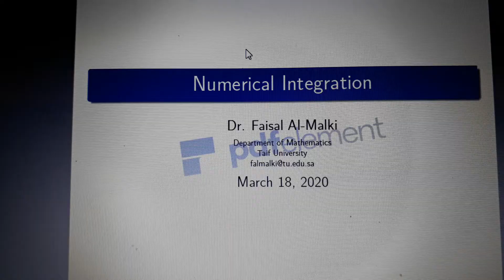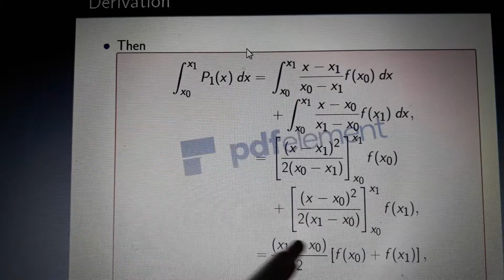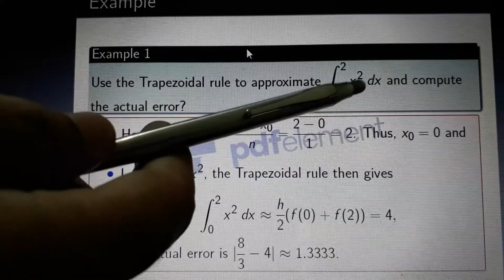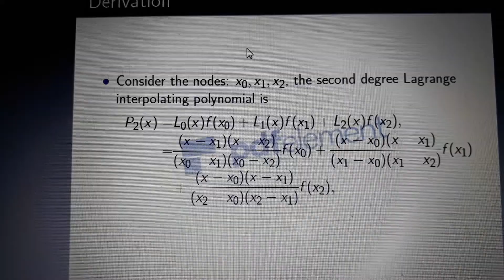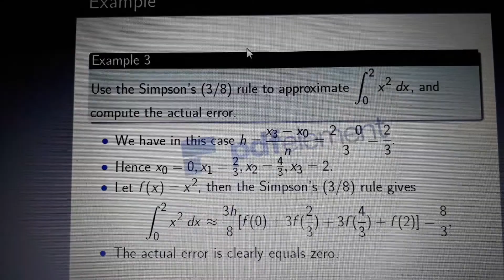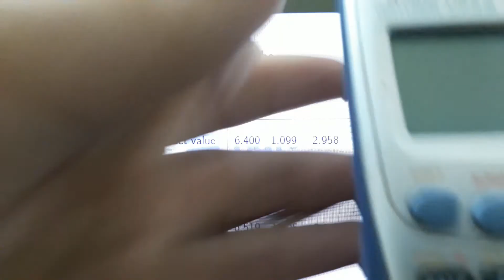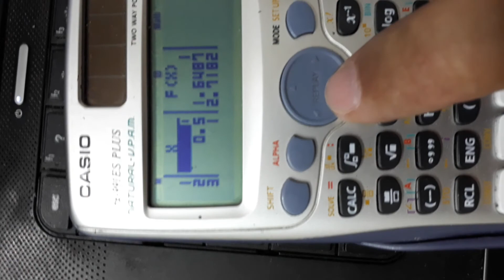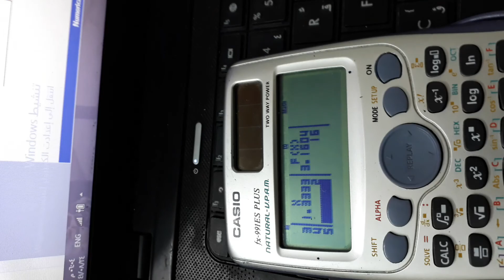L30 - التكامل العددي بشبه المنحرف - Trapezoidal Rule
تحليل عددي - Numerical analysis
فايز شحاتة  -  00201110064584